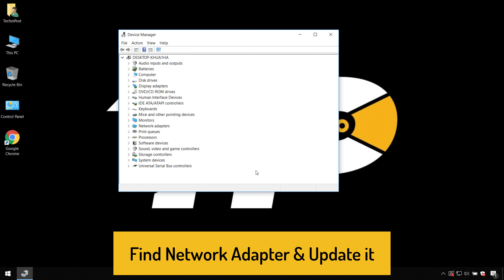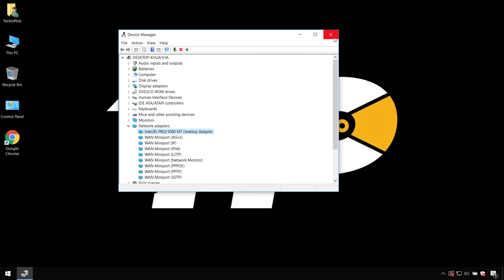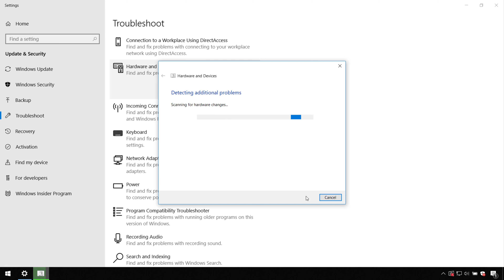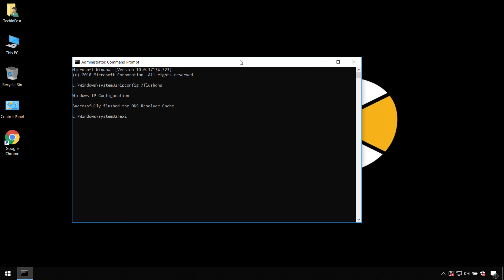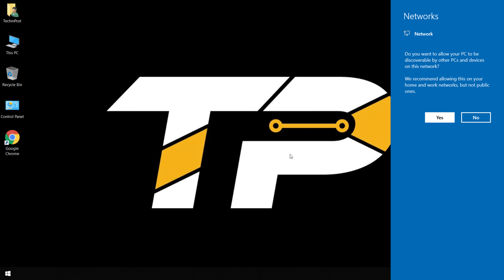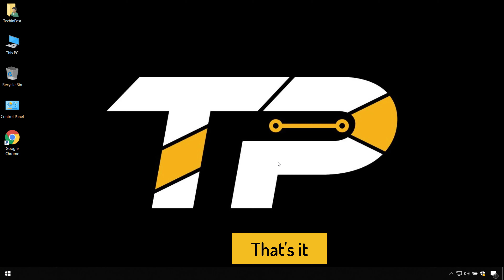[FIX] Windows Could Not Find a Driver for your Network Adapter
If you also one of them who gets Windows Could Not Find a Driver for your Network Adapter Error then just Check this Windows Cannot Find a Driver for your Network Adapter Video.

So that you will get to know that How you can Get Rid out of this type of Windows Could Not Find a Driver for your Network Adapter Windows 7 Error Code Problem Issue. All you have to do is just Check out this Windows Could Not Find a Driver for your Network Adapter Windows 10 Video Guide.
If you find Cara Mengatasi Windows Could Not Find a Driver for your Network Adapter Video Helpful then give it a Thumbs up & Please don't forget to Share Windows Cannot Find Driver for Network Adapter with others as well.

FOLLOW US ➨

Some Tags you can check

TechinPost, network adapter driver not found, network adapter driver not found windows 7, network adapter windows 10, Err